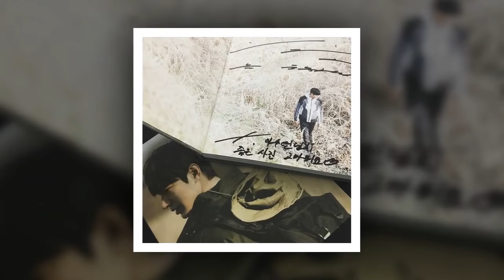LeeMinHo AlwaysWith LeeMinHo [2018.05.28]